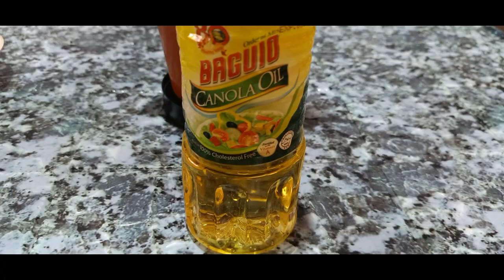How to cook CHICKEN KARE-KARE | My Version of Famous Kare-Kare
VLOG#10

Kare-kare is a Philippine stew complemented with a thick savory peanut sauce. It is made from a variation base of stewed oxtail, pork hocks, calves feet, pig feet, beef stew meat, and occasionally offal or tripe. Kare-kare can also be made with seafood (prawns, squid, and mussels) or vegetables (sometimes exclusively vegetables, becoming Kare-kareng gulay). Vegetables, which include eggplant, Chinese cabbage, or other greens, daikon, green beans, okra, and asparagus beans are added—usually equaling or exceeding the amount of meat. The stew is flavored with ground roasted peanuts or peanut butter, onions, and garlic. It is colored with annatto and can be thickened with toasted or plain ground rice.

Other flavorings may be added, but the dish is usually quite plain in tastiness, compared to other Filipino dishes. Other seasonings are added at the table. Variants may include goat meat or (rarely) chicken. It is often eaten with bagoong (shrimp paste), sometimes spiced with chili, bagoong guisado (spiced and sautéed shrimp paste), and sprinkled with calamansi juice.
Traditionally, any Filipino fiesta is not complete without kare-kare.

CHICKEN KARE-KARE
INGREDIENTS:
Chicken 3/4kg.
Shrimp paste 125g.
Sitaw / Long bean 250g.
Talong / Eggplant 3pcs. (Long)
Pechay / Snow cabbage 250g.
Onion 2pcs.
Garlic 1bulb
Fish sauce 2 tablespoon
Powdered rice 10g.
Annatto / atchuete powder 5g.
Pure peanut butter 100g.